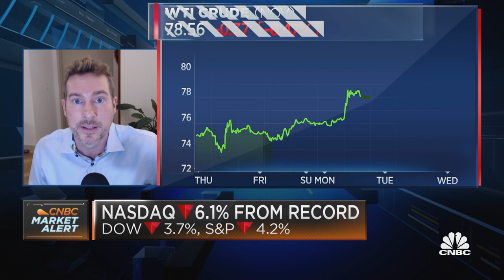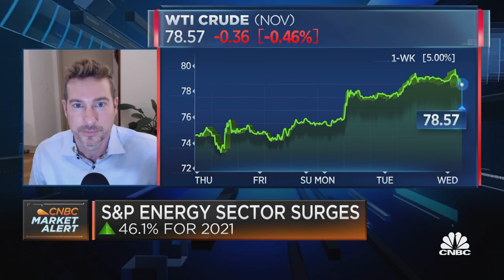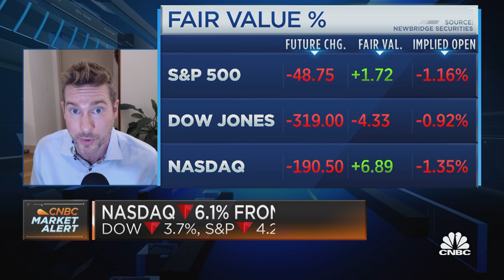Consumers will be able to take some price hikes: Ryan Payne on CNBC